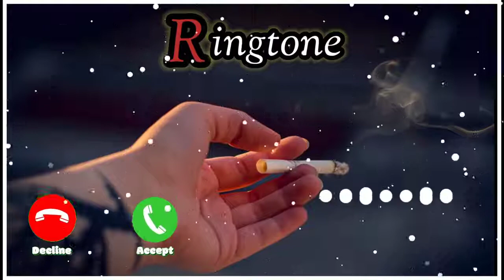New SMS Ringtone 2021 SMS Ringtone Km Lucky